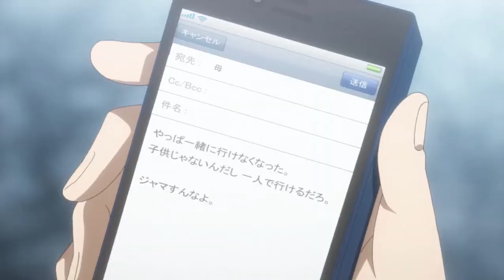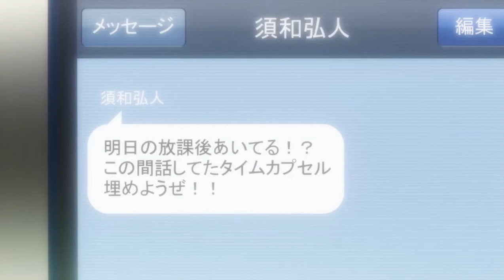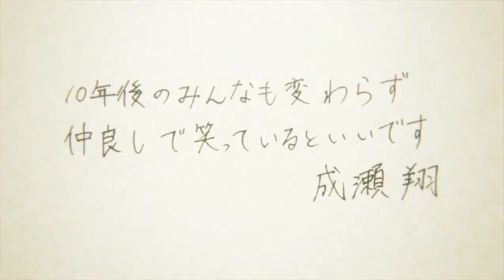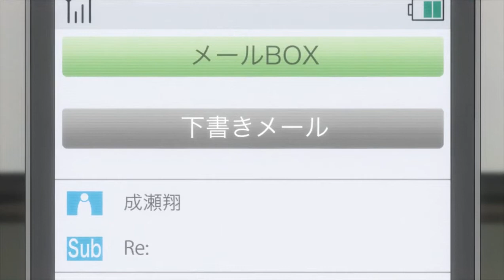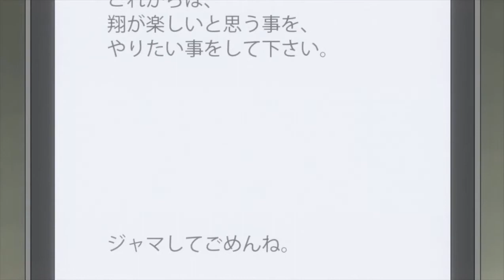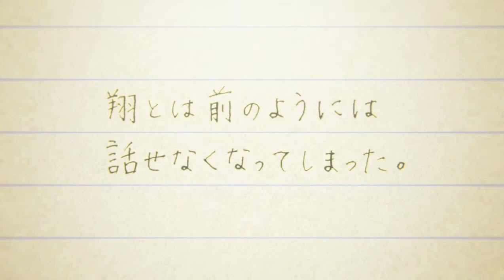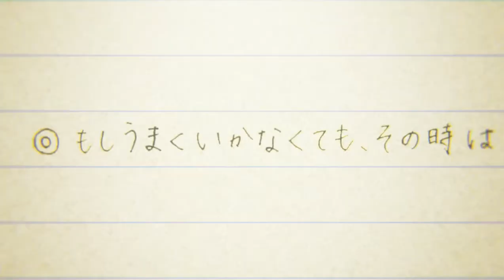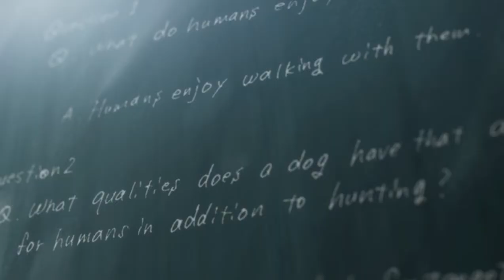Orange épisode 12 vf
manga en version française